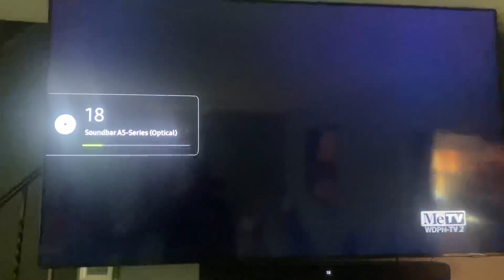CBS Television Network/CBS Television Distribution (x2, 1960/2007) #6